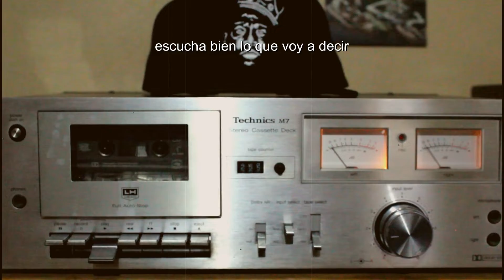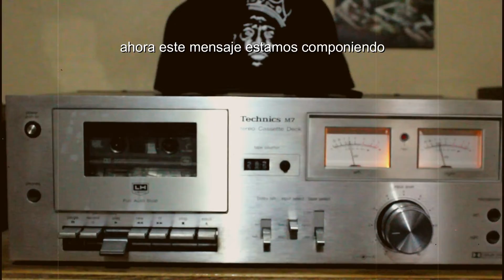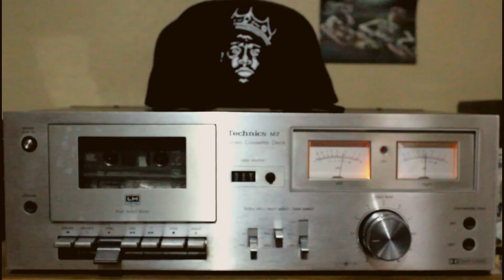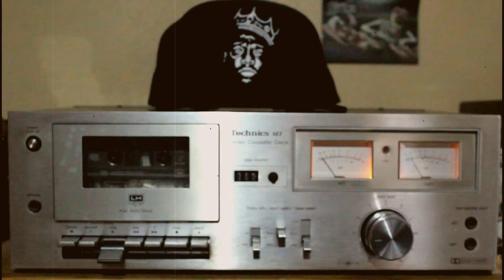Nahuatl tlagtol _ Moiseiz Raperss , El Magico , Yagock ..Hip Hap a lo Mexicayotl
Beat y edicion por el magico mictlan producciones , rap 100% mexicano (nahuatl) nahuatl de Guerrero,Puebla e Hidalgo